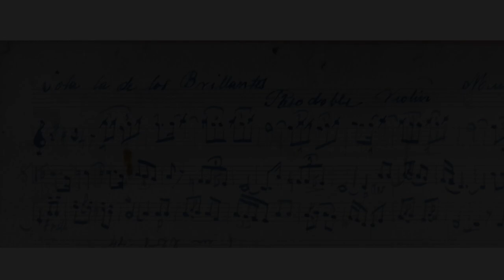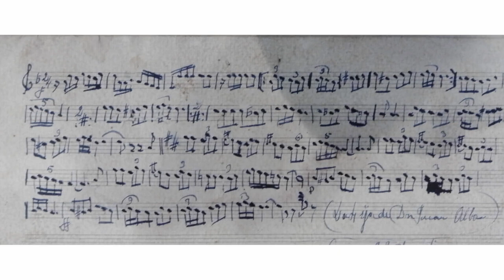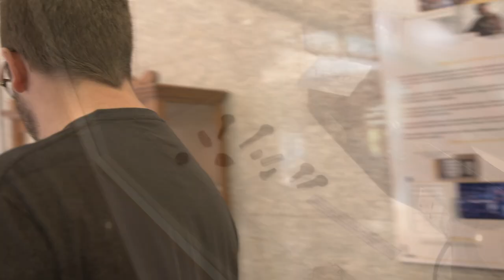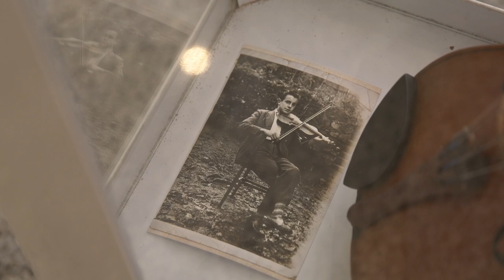Esposición: El Vigulín tradicional nel conceyu Piloña (LaKadarma & ATOAM)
Percorríu didáuticu pela esposición "El vigulín tradicional nel conceyu de Piloña", narráu por Rodrigo Joglar, cordinador de les I Xornaes del Vigulín Tradicional n'Asturies, celebraes en L'Infiestu (Piloña) en setiembre de 2021.
La esposición ye resultáu del trabayu y investigación fechos a comuña entre componentes de LaKadarma y l'Archivu de la Tradición Oral d' Ambás (ATOAM).